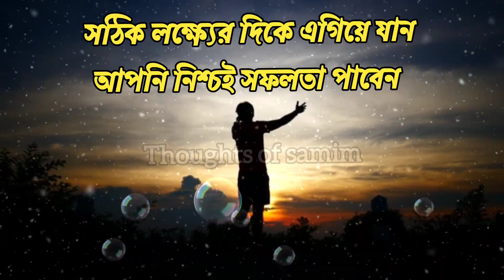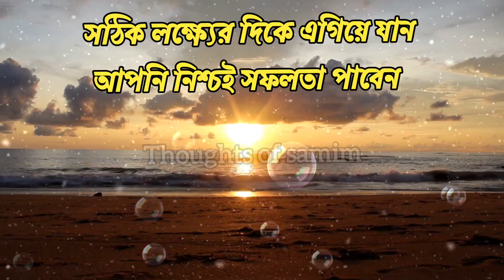সঠিক লক্ষ্যের দিকে এগিয়ে যান,নিশ্চই সফলতা পাবেন ।Move 2wards the ri8 goal u will surely get success